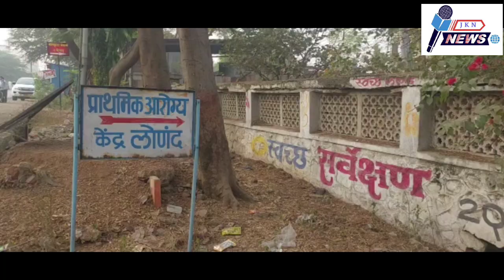लोणंद शहरामध्ये प्राथमिक आरोग्य केंद्र चे वैद्यकीय अधिकारी यांचा मनमानी कारभार सखोल चौकशी व्हावी